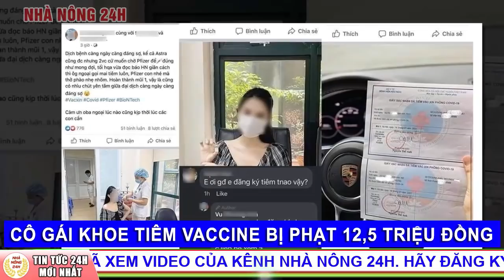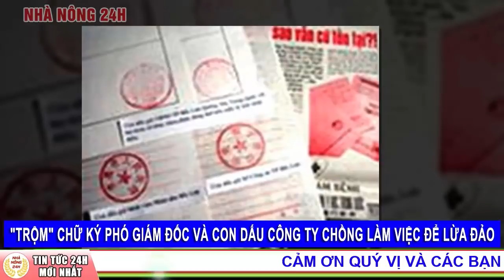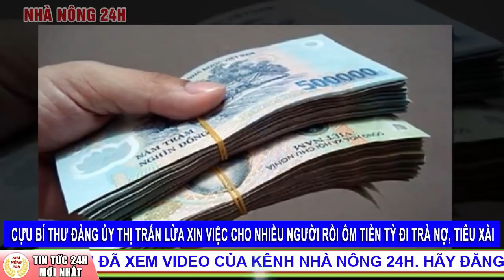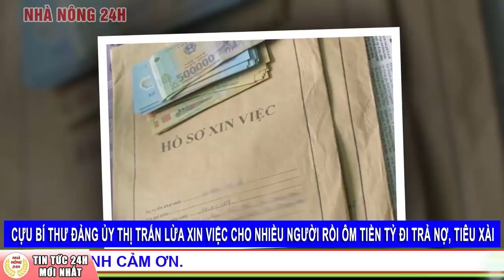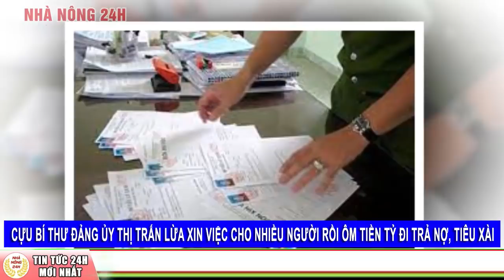Tin tức | Tin thời sự nóng nhất tối 30/7/2021 | Tin tức 24h mới nhất hôm nay | NHÀ NÔNG 24H